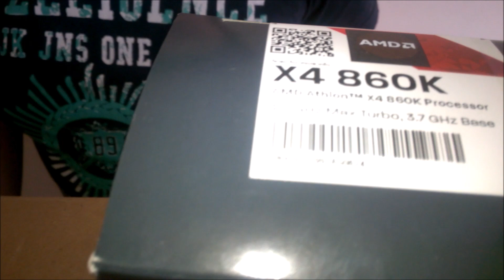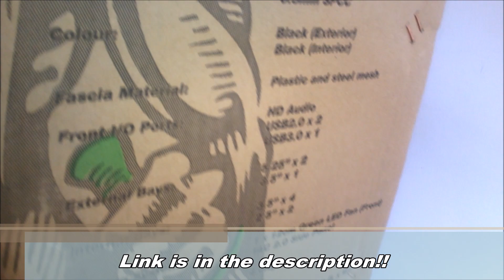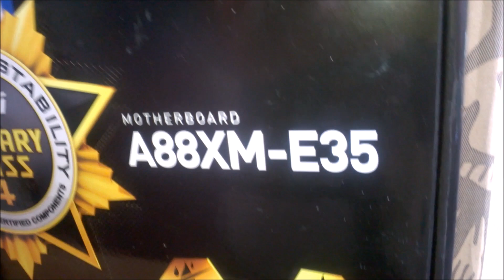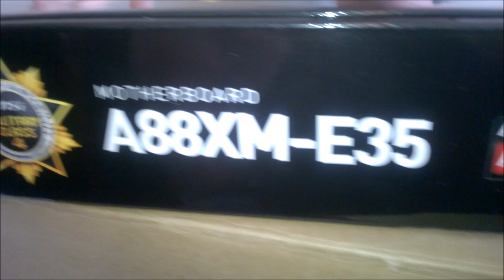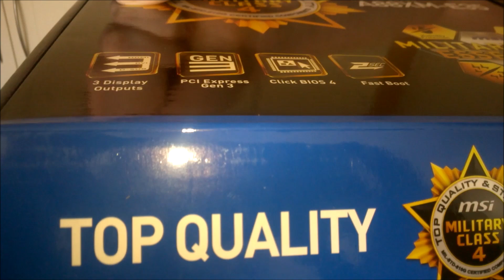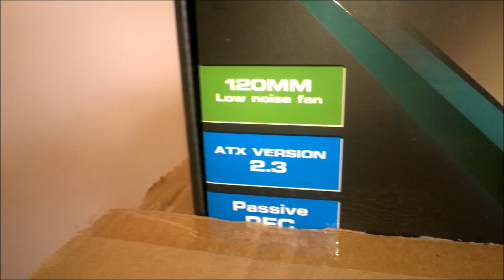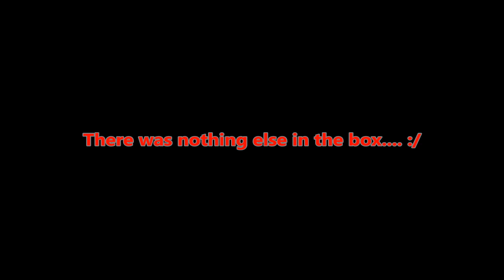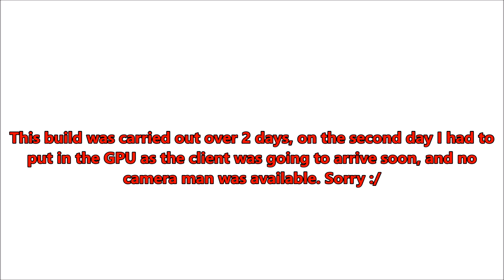AMD Athlon X4 860k Gaming PC Build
AMD Athlon X4 860k gaming build for $400

The AMD Athlon 860k works perfect for a budget, or enthusiast grade PC build.

In the end this PC ran all the games we bought on ultra settings at a steady 60fps, These games included Arma II, Euro Truck Simulator 2, and World of Subways 3.